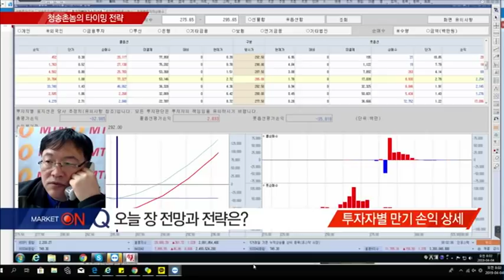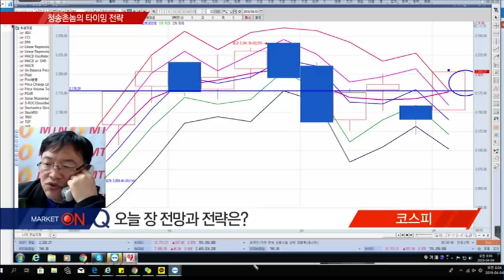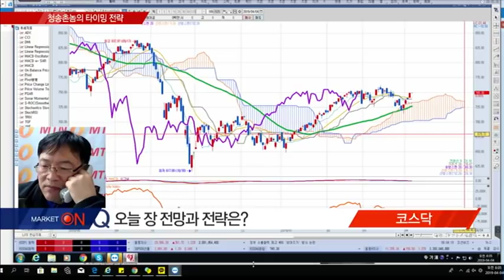[청송촌놈의 타이밍 전략] 4월 4일 오늘 장 전망과 전략은? / (증시, 증권)